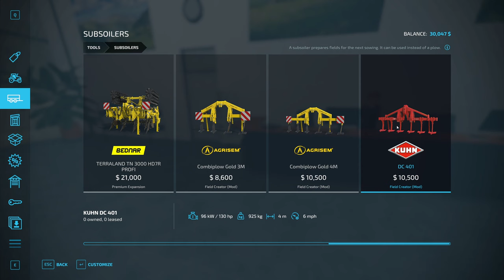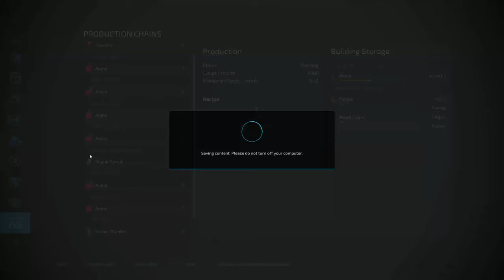NOW WITH GOATS No Man's Land Survival Challenge FS22 EP20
Selling our products and setting up a new goat pen. Happy episode 20!

Challenge Rules:
-No Loans
-No Leasing
-No AI workers
-No Super Strength
-No Auto-load
-No teleport
-Can only access production points and the shop at their locations, not through the menu